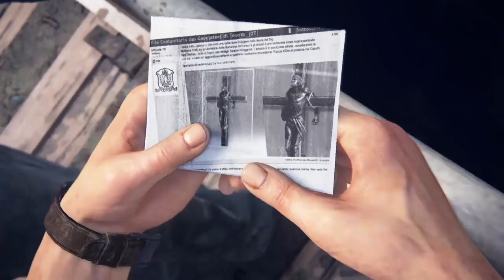UNCHARTED 4 : A THIEF'S END GAMEPLAY#5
Following its announcement in November 2013, A Thief's End was widely anticipated. The game was acclaimed by critics, who praised its gameplay, narrative, emotional depth, visuals, and multiplayer, with several reviewers finding the game a worthy conclusion to Nathan's story. Considered one of the greatest video games ever made, it won year-end accolades, including Game of the Year awards from several gaming publications, critics, and award ceremonies. With over 15 million copies sold, it is the highest-selling Uncharted game and one of the best-selling PlayStation 4 games. A standalone expansion, Uncharted: The Lost Legacy, was released in 2017. A remastered version, alongside The Lost Legacy as part of the Uncharted: Legacy of Thieves Collection, was released in January 2022 for PlayStation 5 and October 2022 for Windows.Uncharted 4: A Thief's End is an action-adventure game played from a third-person perspective, with platforming elements. Players traverse several environments, moving through locations including towns, buildings, and wilderness to advance through the game's story. Players use firearms, melee combat, and stealth to combat hostile enemies. For most of the game, players control Nathan Drake—a treasure hunter who is physically adept and can jump, sprint, climb, swim, scale narrow ledges and walls, swing with a rope, use a grappling hook and perform other acrobatic actions.[2] Players also drive vehicles during some gameplay segments.[3]In combat, players can use long-ranged weapons, such as rifles and shotguns, and short-barreled guns such as pistols and revolvers; handheld explosives such as grenades and dynamite are also available.[4] The game's melee combat system was also reworked to avoid the presence of quick time events.[5] The grappling hook allows players to leap over gaps, often giving them a tactical advantage in combat.[6] Though players can attack enemies directly, they have the option to use stealth tactics to attack undetected or sneak by them.[7] While the game is linear, environments feature multiple paths for players to explore;[8] maps are significantly larger than earlier entries in the series.[9][c]

The game features an artificial intelligence system in which hostile enemies react to any combat situation they are placed in; they respond to players' actions, coordinate tactics, and cooperate with each other.[5] Players' companions are also controlled by artificial intelligence.[11] The game introduces a dialogue tree, allowing players to decide the outcome of some conversations, though it does not affect the story's progression.[12] Extra visual filters and modes, such as a zero-gravity mode, bullet time gameplay, and a cel-shaded art style, can be unlocked by using points players collected in the main game.[13]